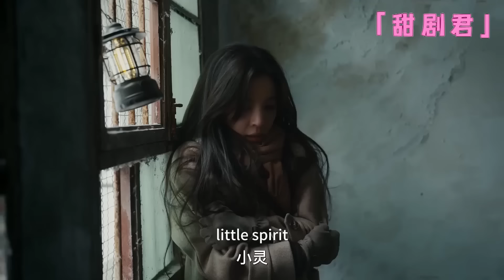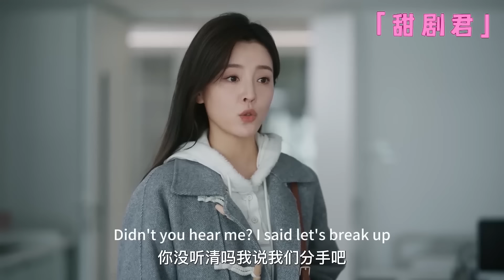[Full Movie] CEO abandoned Cinderella, Cinderella disappeared with the child, CEO panicked